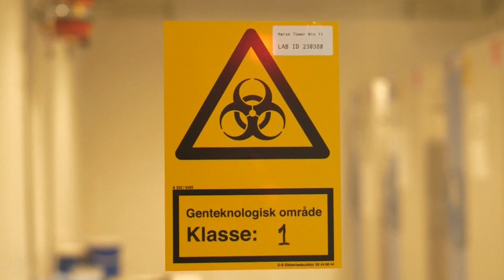EMA evalúa vacunas de Pfizer y Moderna